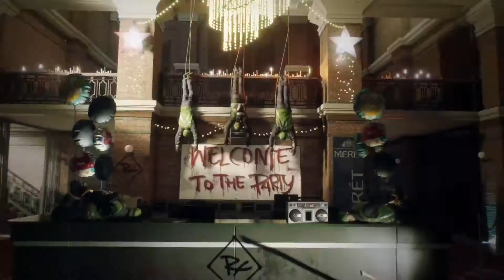Tom Clancy’s The Division - RPG Gameplay Trailer